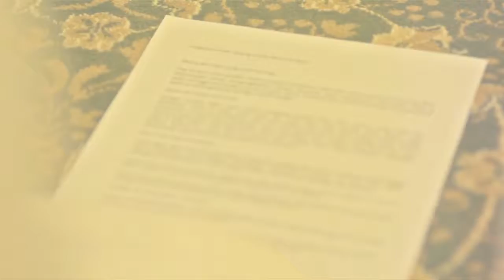Yudi + Riri | Cinematic Wedding Video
This is a cinematic wedding video of Yudi & Riri and it was produced in 2014 by Karyahitamputih Productions, a growing production house in Jakarta, specialized in wedding video, corporate video, music video, and many others.